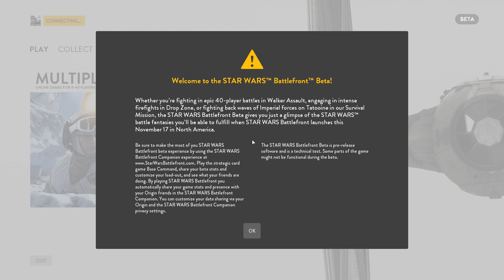Let's Just Have Fun - Star Wars Battlefront ~ 001 ~ Let's fuck bitches - IK [EN] [HD+]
Star Wars Battlefront is out and it's time to have fun.

Links:

In this gameplay nothing is mentioned for what a link is needed.

1. is made as good as it is possible to the release time.
2. is made of the, to the release time, best available materials and produced, to the release time, with the best available tools.